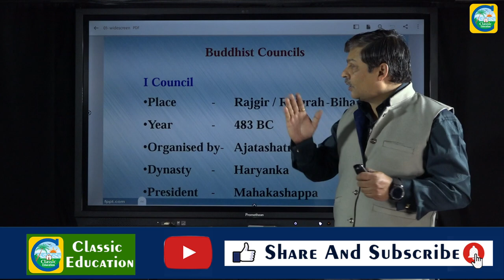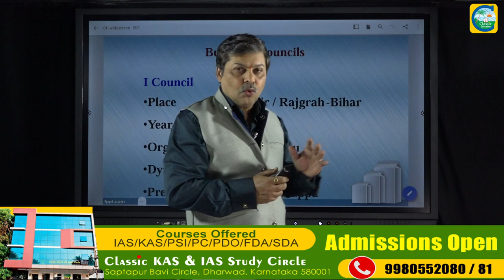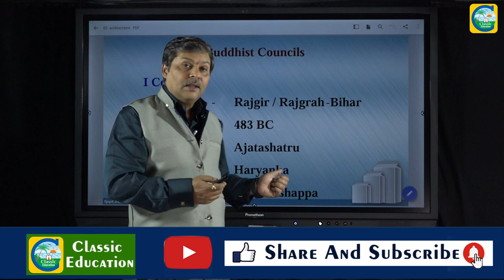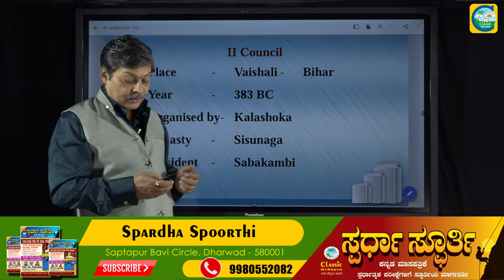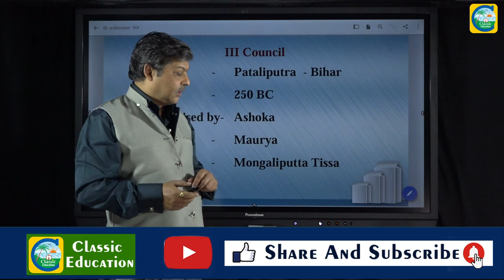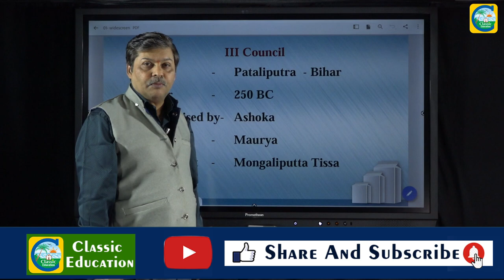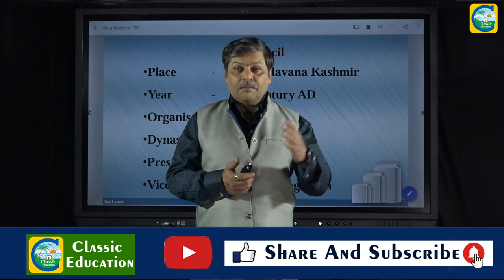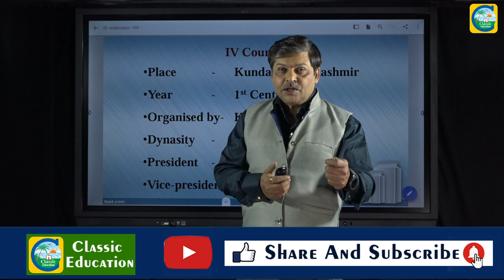Buddhist Councils |Buddhism | Ancient History of India||By Dr. R.V Chitaguppi Sir||Classic Education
Classic Education
Dharwad

Four Buddhist Councils were held under different kings.

First Buddhist Council

Conducted under the patronage of King Ajatasatru of Haryanka dynasty.
The council was established in order to arrive at a consensus on how the teachings of the Buddha could be spread further.
It was held in 483 BC just after Buddha’s demise.
It was held at Sattapani caves (Sattaparnaguha) in Rajagriha.
The monk who presided over the first council was Mahakassapa.
Main objective was to preserve the Buddha’s teachings.
At this council, Ananda composed the Suttapitaka (Buddha’s Teachings) and Mahakassapa composed the Vinaypitaka (monastic code).
Second Buddhist Council

Conducted under the patronage of King Kalasoka of Sisunaga dynasty.
It was held in 383 BC, i.e., a hundred years after the Buddha’s death.
It was held at Vaishali.
Sabakami presided over the council.
The main objective was to discuss ten disputed points under the Vinaypitaka.
The first major split happened here – two groups that would later evolve into Theravada and Mahayana. The first group was called Thera (meaning Elder in Pali). They wanted to preserve the teachings of Buddha in the original spirit. The other group called Mahasanghika (Great Community) interpreted the Buddha’s teachings more liberally.
Third Buddhist Council

Conducted under the patronage of Emperor Ashoka of Maurya dynasty.
It was held in 250 BC at Pataliputra.
The council was presided over by Mogaliputta Tissa.
Main objective was to purify Buddhism from opportunistic factions and corruption in the Sangha.
The Abhidhamma Pitaka was composed here making the almost completion of the modern Pali Tipitaka.
Buddhist missionaries were sent to other countries.
Buddhism preached by Emperor Ashoka was Hinayana.
Fourth Buddhist Council

Conducted under the patronage of King Kanishka of Kushan dynasty.
It was held in the 1st century AD at Kundalvana in Kashmir.
Vasumitra and Ashvaghosha presided over this council
All deliberations were conducted in Sanskrit.
Here, Abhidhamma texts were translated from Prakrit to Sanskrit.
This council resulted in the division of Buddhism into two sects namely, Mahayana (the Greater Vehicle) and Hinayana (the Lesser Vehicle).
Mahayana sect believed in idol worship, rituals and Boddhisattvas. They regarded the Buddha as God. Hinayana continued the original teachings and practices of the Buddha. They adhere to the scriptures written in Pali while the Mahayana includes Sanskrit scriptures as well.